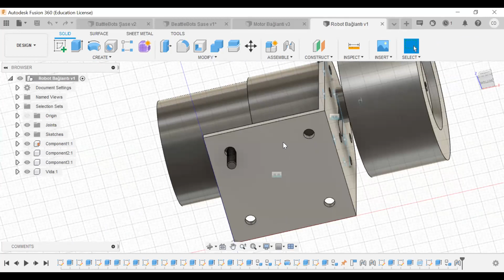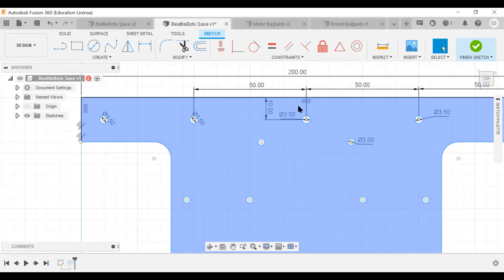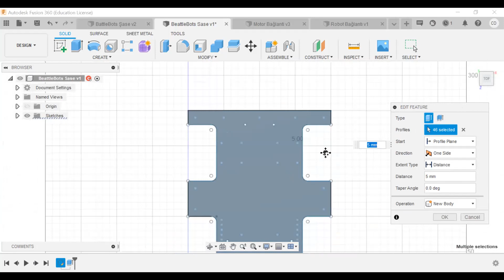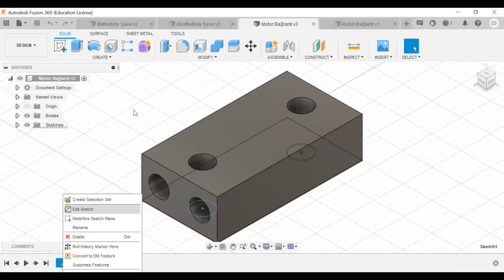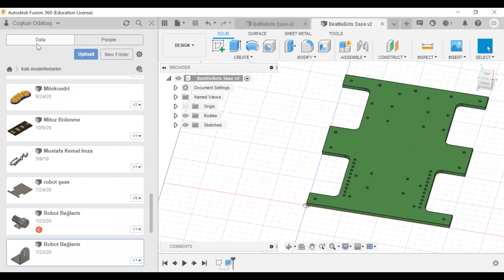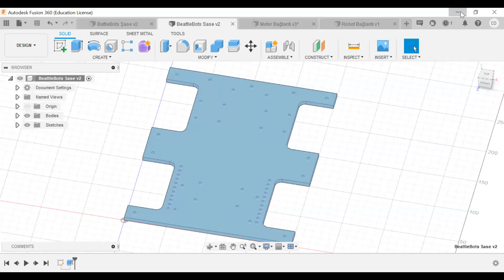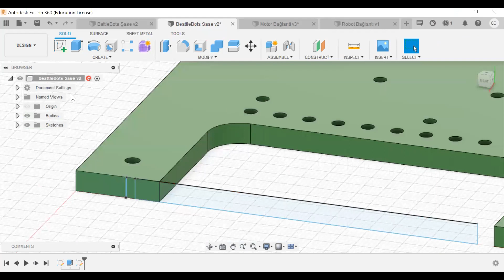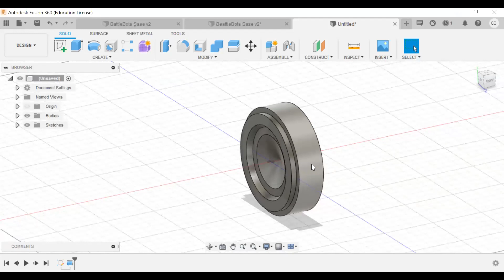Battlebots Robot Workshop: Şase Çalışmaları Ders 2 - How Can I Make a Battlebots